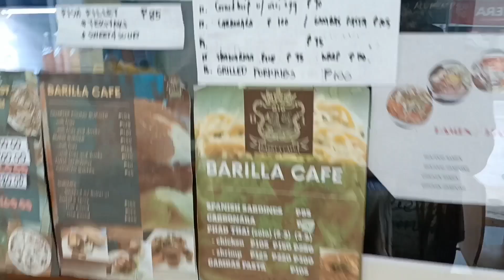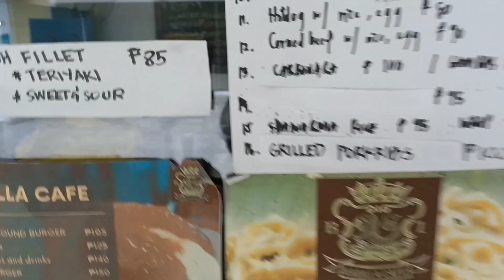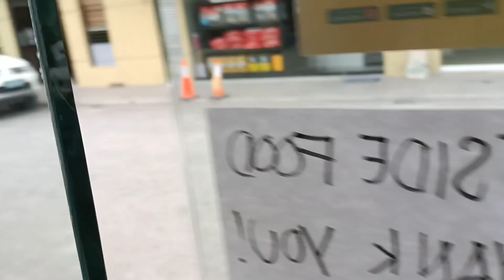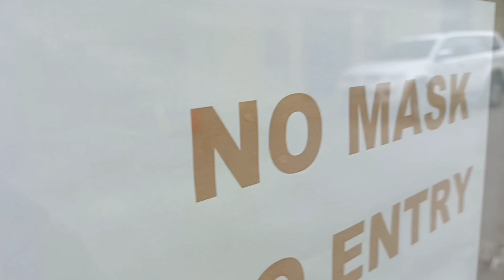MAPA WOW KA SA SARAP@BARILLA CAFE AGAHAN PARA SA PANIMULA NG BAGONG ARAW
FOOD#breakfast